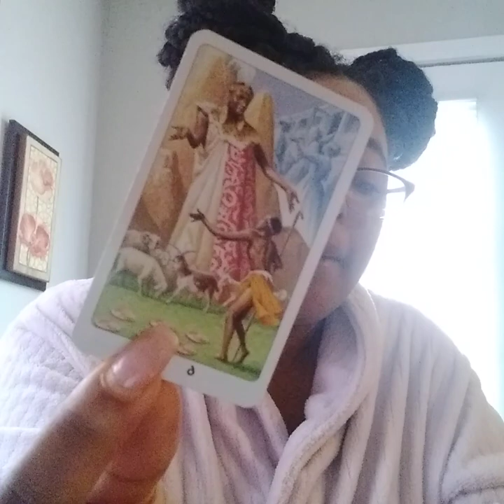TAURUS ♉ THIS PERSON IS A FIGHTER AND THEY WANT YOU‼️ SO EXPECT COMMUNICATION‼️FREE WILL‼️🧿